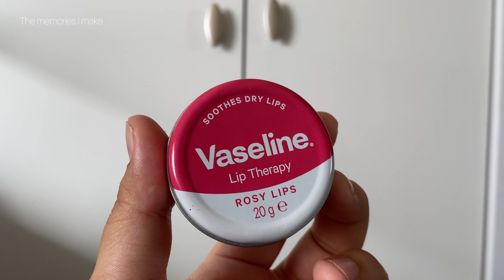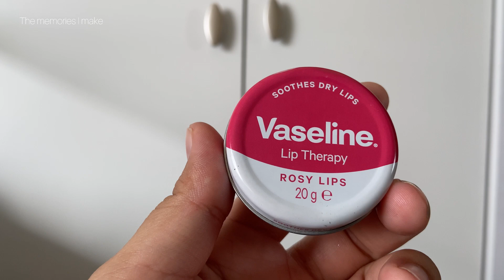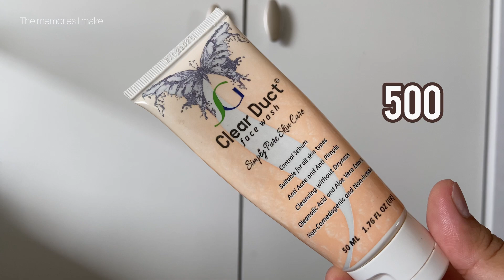Shopping in Pakistan Astore Bags , Organic travellers products , sweet face glitter pallet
Musician: @iksonmusic